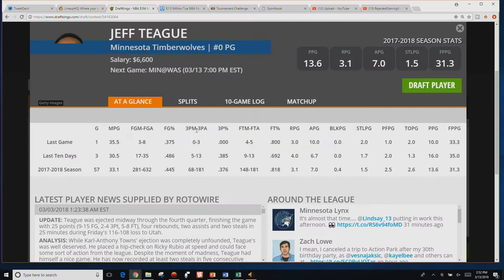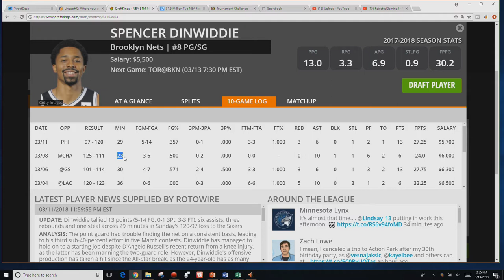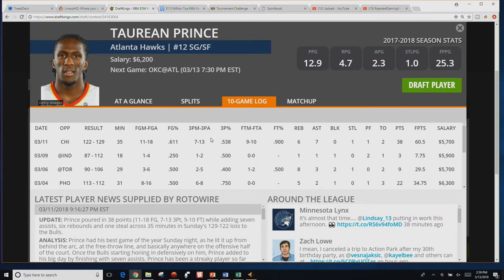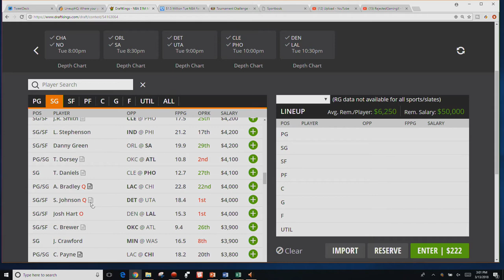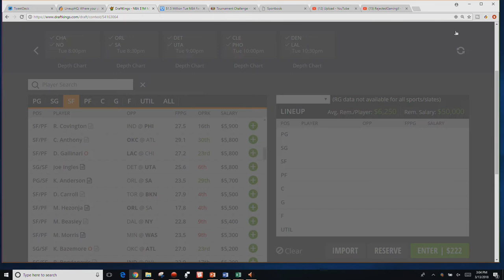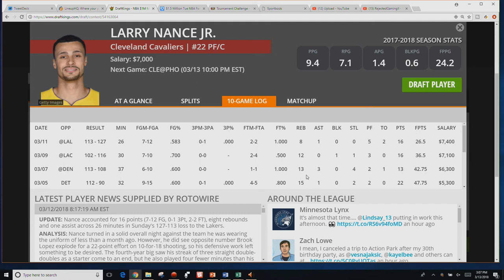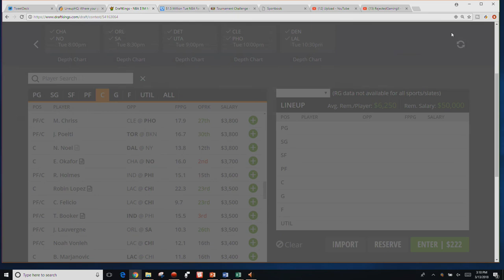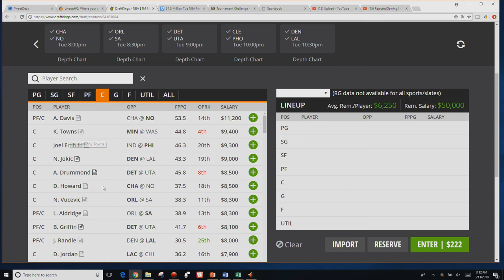NBA DFS Breakdown - Tuesday, March 13th 2018 - DraftKings and Fanduel